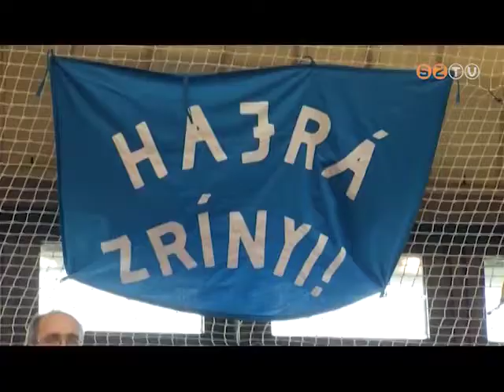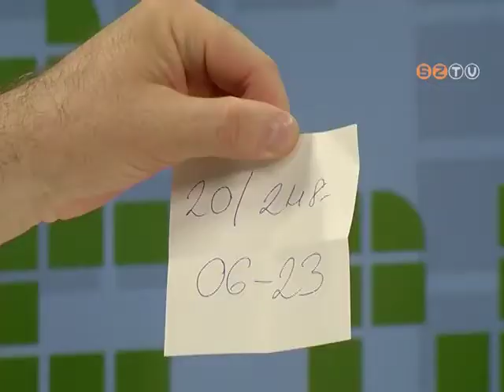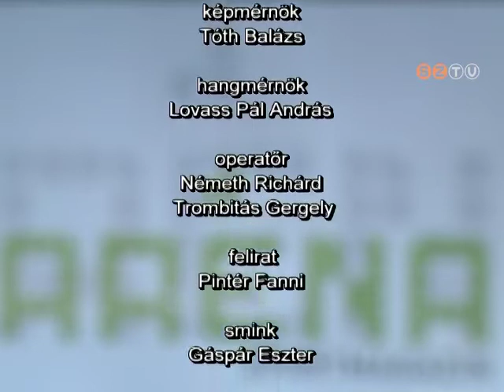Aréna - 2018. április 9.